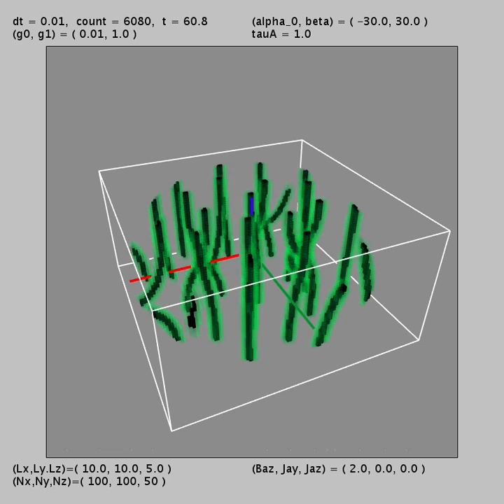Quantum vortices in rotating superfluid 01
The simulation for quantum vortices in rotating superfluid.
Equation: the time-dependent Gross-Pitaevskii equation
Lattice points: 100 x 100 x 50
IDE: Processing